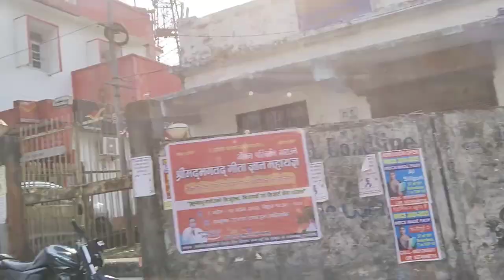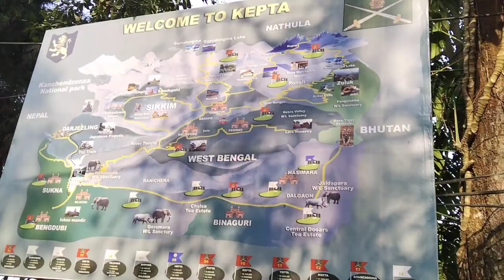Durpin Hill | Army Golf Course | Morgan House | Durpin Monastery | Pine View Nursery | 2023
Durpin Hill | Army Golf Course | Morgan House | Durpin Monastery | Pine View Nursery

After visiting Dello Park we will visit Army Golf Course, Morgan House, Durpin Monastery and Pine View Nursery and all information related to the said spot share in this video with you.so please keep watching my Video.

If You Like my video🙏
Please do